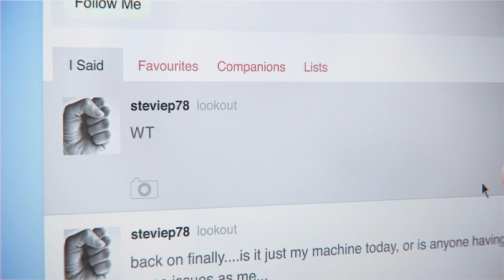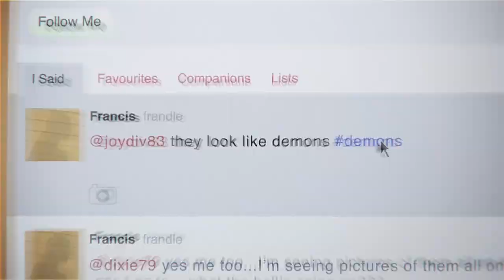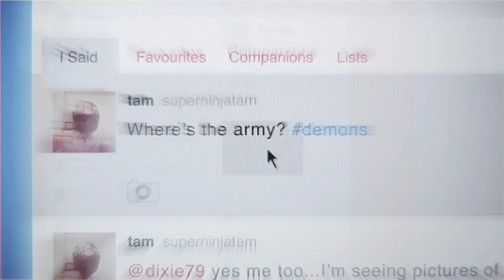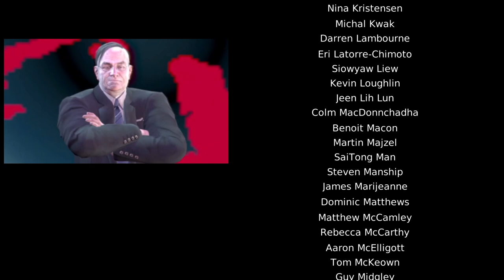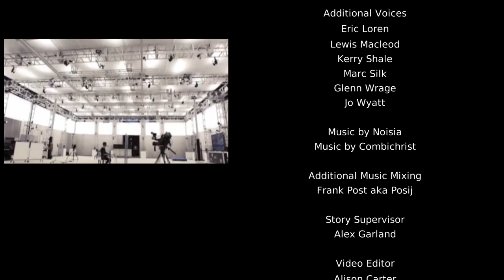Zagrajmy w Dmc Devil May Cry odc 12 - Ambicja Vergila | KONIEC GRY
W tym odcinku przechodzę dziewiętnastą misję pt. "Twarz Demona" i dwudziestą misję pt. "Zakończenie".

DMC: Devil May Cry to reboot jednej z najsłynniejszych marek sygnowanych przez koncern Capcom. Po ponad 10 latach od momentu wydania pierwszej części japoński potentat postanowił odświeżyć serię, powierzając prace nad jej nową odsłoną brytyjskiemu studiu Ninja Theory, które w dorobku ma takie tytuły jak Heavenly Sword i Enslaved: Odyssey to the West. Warto zaznaczyć, że nad dewelopingiem czuwały japońskie i amerykańskie oddziały Capcomu, dzięki czemu weterani serii mogą poczuć się znajomo, a nowi gracze nie martwić koniecznością znajomości fabuły poprzednich odsłon cyklu.

Akcja DMC: Devil May Cry toczy się równolegle w dwóch światach – ludzkim i piekielnym (Limbo), skąd przez międzywymiarowe bramy przedostają się hordy demonów. Niebezpieczeństwu stawić czoła może tylko bezkompromisowy i żądny zemsty wojownik. Gracze wcielają się w postać Dantego, młodzieńca o trudnym i wybuchowym charakterze żyjącego nieco na uboczu społeczeństwa. Jego nietuzinkowe umiejętności w posługiwaniu się wszelkiego rodzaju bronią okazują się bezcenne w obliczu zagrożenia z innego wymiaru. Właściwa gra rozpoczyna się niedługo po tym jak Dante zostaje zaatakowany przez potężnego demona zwanego Łowcą, zaś pomoc w wyjściu z opresji ofiarowuje mu tajemnicza dziewczyna o imieniu Kat.

DMC: Devil May Cry nie odbiega konwencją od pierwowzoru z 2001 roku. Gra jest pełnym akcji, spektakularnym slasherem z widokiem z perspektywy trzeciej osoby. Główny bohater wyprowadza serie efektownych ciosów, rozprawiając się z demonicznymi istotami zarówno na ziemi jak i w powietrzu. W skutecznej eliminacji potworów sterowanej postaci pomaga zróżnicowany wachlarz broni, na który składają się między innymi miecz Rebellion, pistolety Ebony i Ivory, topór Arbiter czy kosa Osiris.

Jednym z ciekawszych elementów gry jest możliwość aktywacji dwóch specjalnych trybów - anielskiego i demonicznego. Funkcja ta pomaga nie tylko w eliminowaniu specyficznych odmian potworów, ale i w rozwiązywaniu zagadek. W niezmienionej formie autorzy gry przenieśli z kolei znany z poprzednich części tryb Devil Trigger, w którym sterowany wojownik na kilka sekund staje się nietykalny. Oprawa wizualna DMC: Devil May Cry prezentuje wysoki poziom wykonania i dodatkowo wyróżnia się ciekawymi projektami poziomów. Akcja większości etapów rozgrywa się w piekielnym wymiarze limbo, który rządzi się swoimi specyficznymi prawami. Wyprowadzanym przez Dantego atakom towarzyszą miłe dla oka efekty wizualne, zaś całość ubarwia dynamiczny dubstepowy soundtrack napisany przez grupę Combichrist.